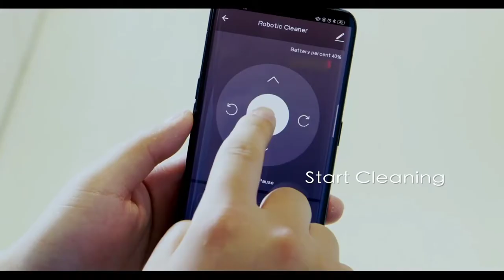Best Cleaning Gadgets To Speed Up Your Routine | Funny Gadgets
This video is about Best Cleaning Gadgets To Speed Up Your Routine.

2. Modern LED Moon Lamp Night Light 3D Printed Battery Powered Lunar Lamp:

" The materials are used for illustrative and exemplification reasons, also quoting in order to recombine elements to make a new work. All These products in this video belong to the website owner and the product owner. This is not a promotional video, just some cool gadgets that make our life better.